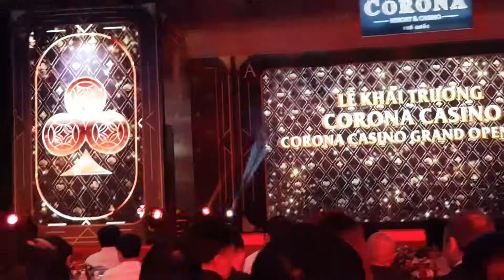Khai trương Sòng bài đầu tiên dành cho người Việt